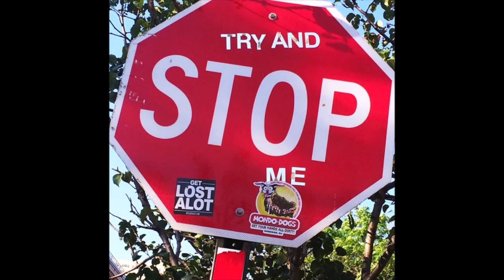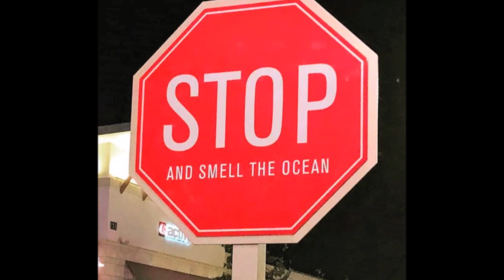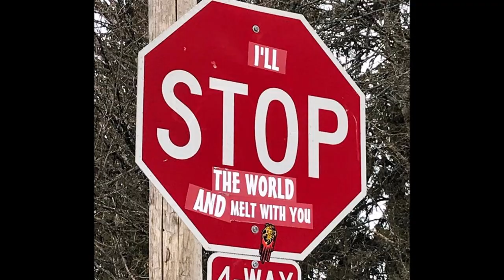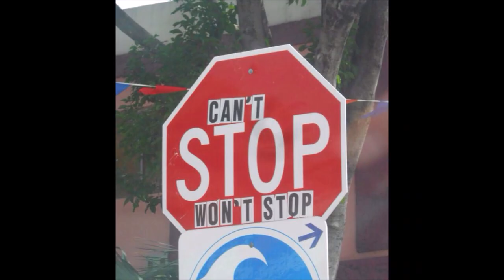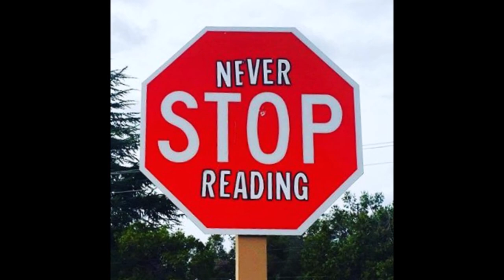Over 100 amazing & creative StopSigns Street Art Roadsigns Trafficsigns Stoppschild - Part 5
Over 100 amazing & creative Stopsigns Street Art  Roadsigns Traffic signs part 5